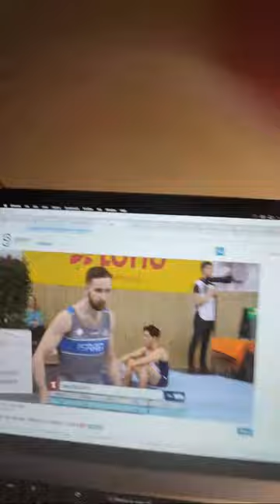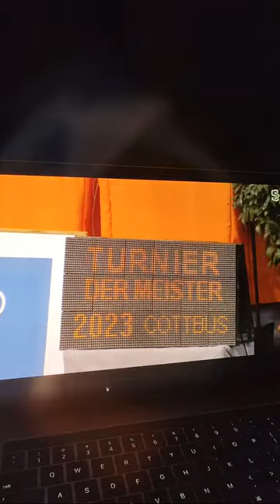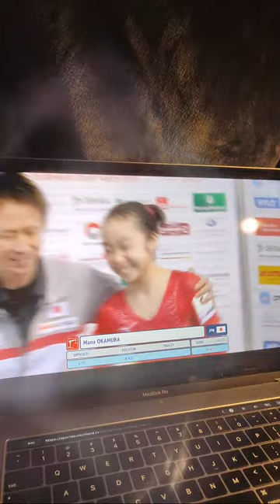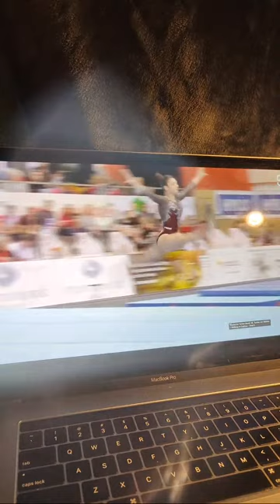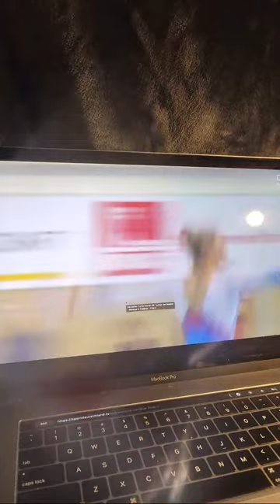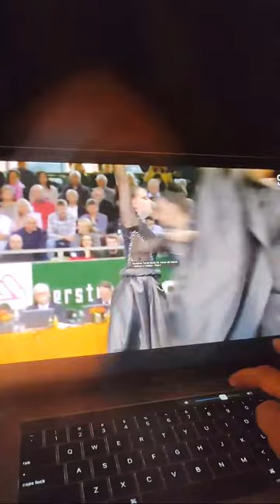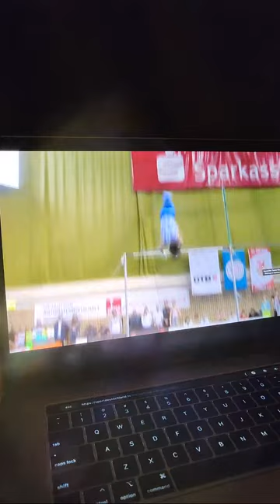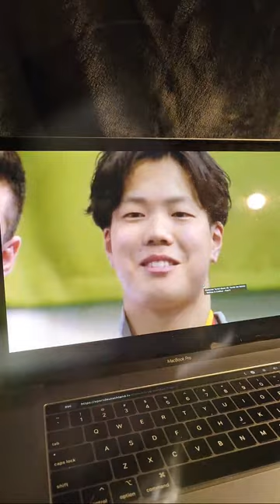FIG APPARATUS WORLD CUP 2023 COTTBUS FINALS | DAY 2 LIVE STREAM WITH CHAT